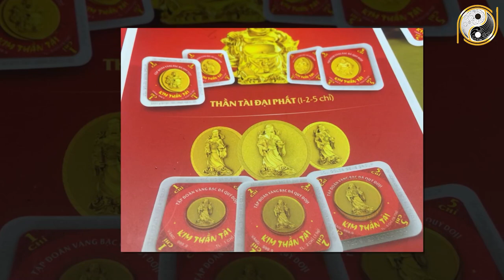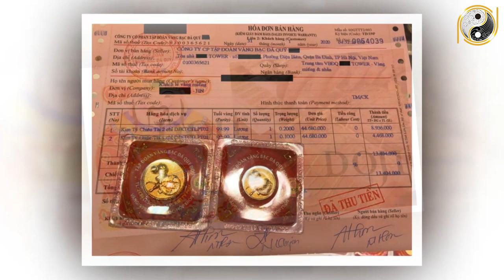Ngày Vía Thần Tài 2022 Chuẩn Bị 9 Thứ Này Trên Ban Thờ Thần Tài Sáng TIỀN VÔ NHƯ NƯỚC, Tối Đếm Mỏi T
01. Linh phù giải hạn
02. Hồ lô hóa giải Ngũ Hoàng
03. Mai Hoa Phú Quý
04. Gương bát quái tinh cầu
05. Kim bài thái tuế 2023
06. Vòng tam hợp Dần Ngọ Tuất
07. Vòng tam hợp Thân Tý Thìn
08. Vòng tam hợp Hợi Mão Mùi
09. Vòng Tam Hợp Tỵ Dậu Sửu
10. Bát bảo tâm kinh
11. Minh Quang pháp bảo cầu
12. Minh Quang pháp bảo lục giác
13. Tỳ Hưu Lộc Tài (Đồng)
14. Tỳ Hưu Khai Vận ( Bạch Ngọc)
15. Bách Niên Tụ Tài ( tụ tài lộc)
16. Song long ngọc ấn ( ấn thăng quan)
17. Kim bài ngũ Lộ Thần Tài
18. Hồ lô bình an ( treo xe)
19. Móc khóa văn xương
20. Ống bút văn xương gỗ đào
21. Bút văn xương gỗ đào
22. Bút văn xương gỗ đào nhỏ
23. Hoa mai kim tiền ( mạ vàng )
24. Các vật phẩm phong thủy khác Ngày Vía Thần Tài 2022 Chuẩn Bị 9 Thứ Này Trên Ban Thờ Thần Tài Sáng TIỀN VÔ NHƯ NƯỚC, Tối Đếm Mỏi T